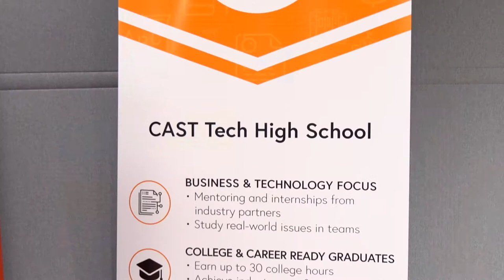Flexibility and Adaptive Leadership - Principal Tips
In this Principal Tips video, we're focusing on flexibility and adaptive leadership, which principal Melissa Alcala from CAST Tech High School knows all about. In her words "your job is never done" when you're a principal, that's why it's important to be a life long learner, constantly seeking out chances to grow from your students and staff.

Leaders also have to learn how to adjust to best meet the needs of their students. This means being flexible and adaptive, not rigid. The best principals are those that can leverage flexibility to prepare their students for the constantly changing world.